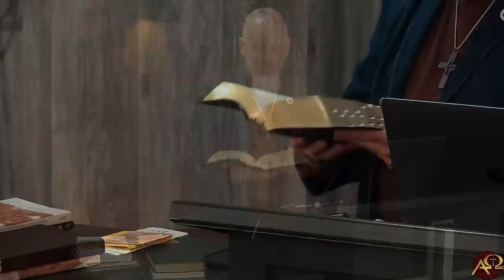Why You Can't Have a Gas Stove, Then Mormonism 101---Part 1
First half hour is on how the Regime's attempt to get rid of gas ovens is, in reality, connected to everything else, including the insanity of thinking four year olds can "choose" their gender. Then we moved into Mormonism and, I will be honest, I just could not stop telling stories from all our thousands of hours of encounters with Mormons over the decades.  So, we will continue next week with how to witness to Mormons.  Almost 90 minutes.